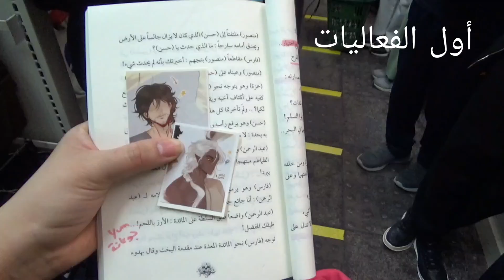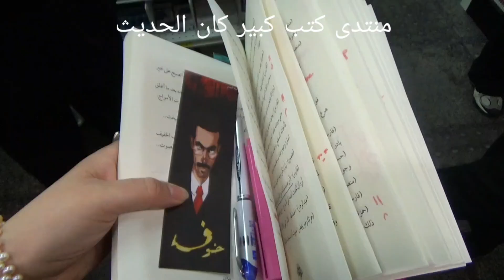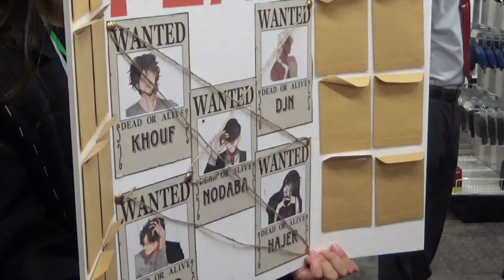كتب دانة | حفل توقيع أسامة المسلم في مكتبة جرير ٢٠٢٣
But in my heart, I'm a Gryffindor and my Patronus is a Lion